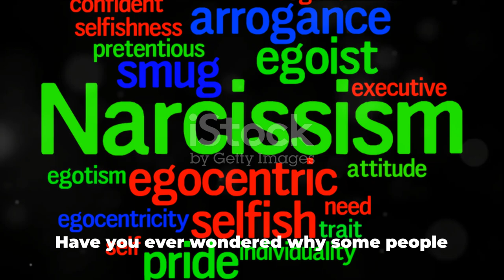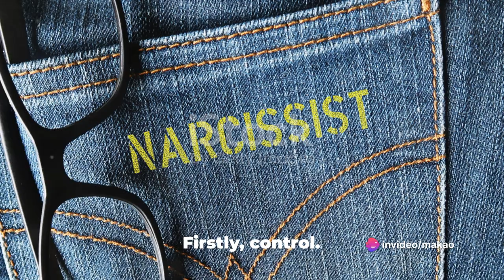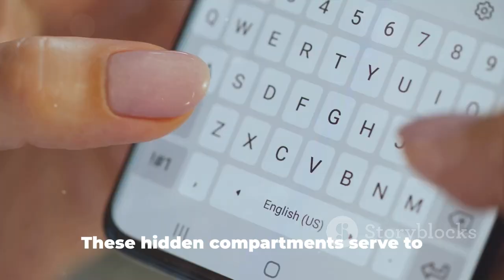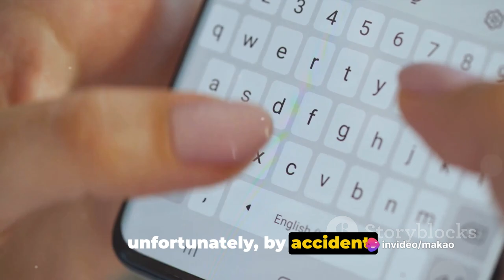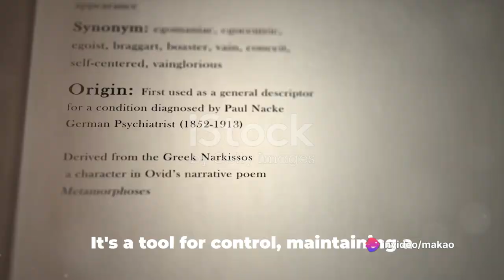Secrecy Strategy: When the Narcissist Becomes Excessively Secretive, Watch Out! Part 11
In this video, we delve deep into the perplexing world of narcissists and their excessive secrecy. Join us as we unravel the mystery behind their hidden intentions and hidden agendas. Discover the profound implications of their secretive behavior on individuals and relationships, and learn effective strategies to cope with the challenges they present.

Our expert insights and practical tips will empower you to navigate the treacherous waters of narcissism and reclaim your sense of self. Don't miss out on this eye-opening exploration!
Together, we can create a supportive community and shed light on this intriguing topic. Let's get started!

OUTLINE:

00:00:00 The Enigma of Narcissistic Secrecy
00:01:00 Why the Secrecy?
00:03:02 Signs of Excessive Secrecy
00:04:46 Protecting Yourself from Narcissistic Secrecy
00:06:31 Recap and Conclusion